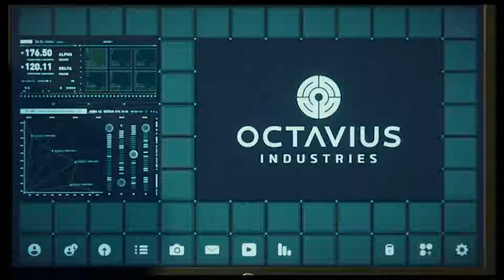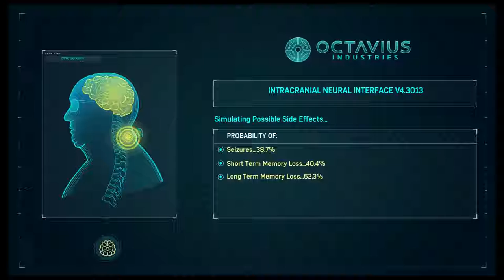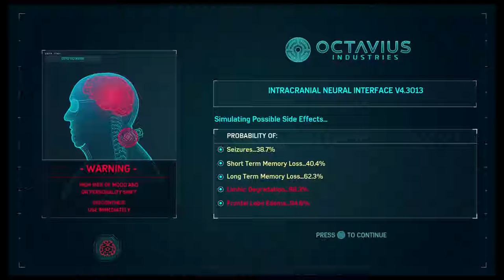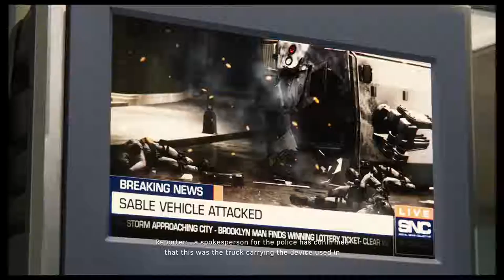Marvel's Spider-Man Playthrough )Part 26(